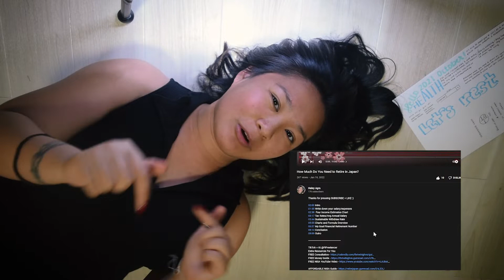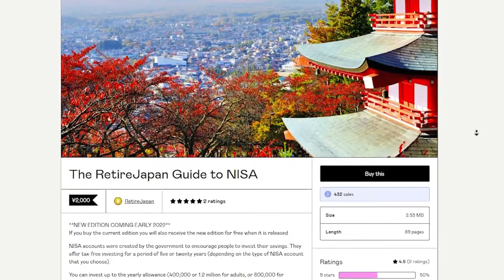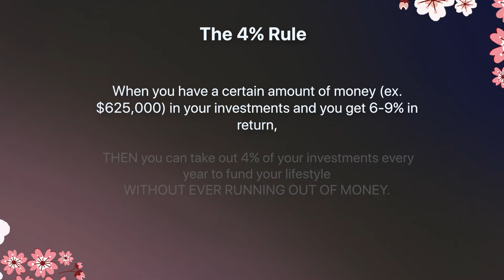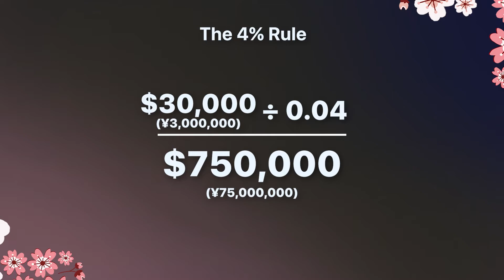Bigger Picture- A-Z Beginner Money Management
00:00 - Intro
00:47 - Money Management in Japan
01:44 - NISA
02:26 - 1. Bigger Picture / Retirement Number
03:34 - 2. Step Down / Traits and Basics
03:38 - The 4% Rule
05:42 - How to level up skills?
06:28 - 3. Micro Tasks
07:25 - Overview

TikTok + IG @FiFreelancer
Extra Resources For You

When you purchase guides from my links vs. Retire Japan links, you will not pay extra.

Thank you for sharing my content and links. Your support helps the community of foreigners living in Japan learn more about investing.